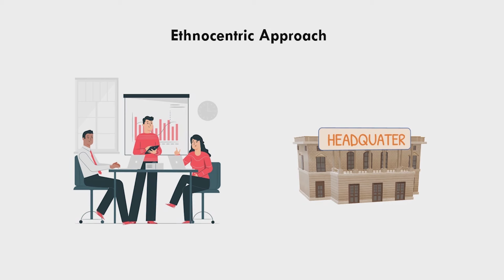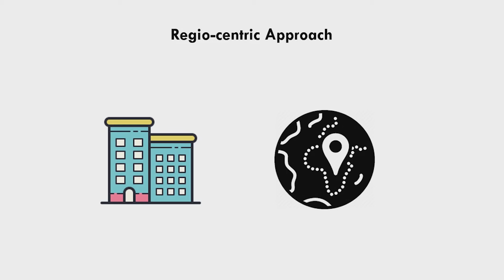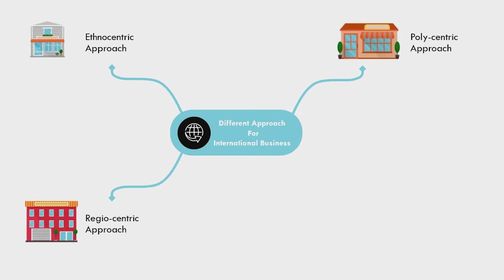EPRG Model with Examples | Approaches to International business in Hindi | Management Talks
Hello viewers,
             In this video, we have talked about the different approaches to International business. International business refers to the trade of goods, services, technology, capital, and/or knowledge across national borders and at a global or multinational scale.

There are mainly 4 approaches to international business:

1. Ethnocentric approach
2. Polycentric approach
3. Regio-centric approach
4. Geocentric approach

Do comment If you have any Doubts or Suggestions.

Guys thank you for supporting us in our previous video and keep supporting us in the future.

In this video, we covered:
1. EPRG Model
2. What is ethnocentric Approach?
3. What is polycentric Approach?
4. What is region-centric Approach?
5. What is geocentric?
6. Difference between Ethnocentric and Polycentric Approach.
7. Difference between Geocentric and Polycentric Approach.
8. Examples of ethnocentric Approach.
9. Examples of polycentric Approach.
10. Examples of region-centric Approach.
11. Examples of geocentric Approach.

Note: Information given in this video is from our best of the knowledge. it may be possible that content is not 100% Accurate.